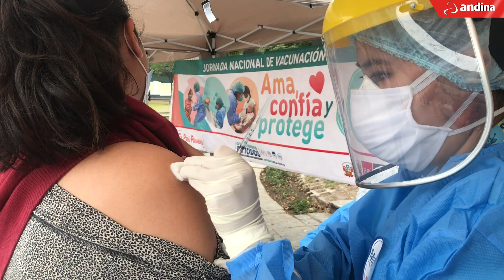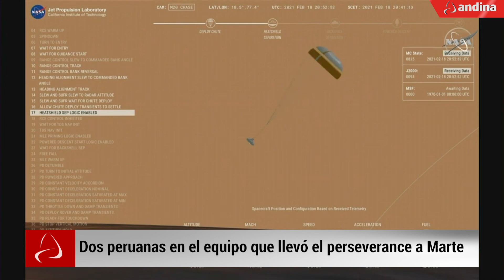Las 5 del día: maestros serán vacunados en segunda fase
√ Maestros serán vacunados en segunda fase

√ Operación Tayta prioriza atención en zonas de alerta extrema

√ Puno: buscan casa por casa posibles casos de covid-19

√ Dos peruanas en el equipo que llevó el perseverance a Marte